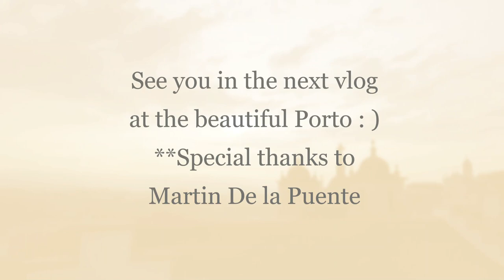Tennis Tournament AUSTRIA I LIFE on TOUR 2019 I LITO vlogs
Hey guys!
This time, i take you to Austria where I had interesting meetings with people from all over the world.

Next time I will take you to Porto and Budapest.

Greetings,

Lito and Sue(My beautiful Queen)